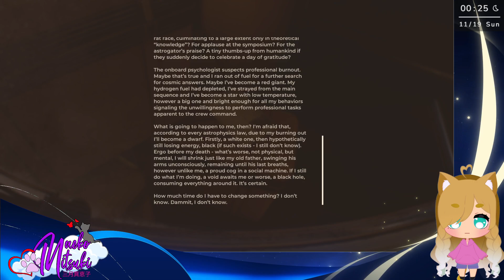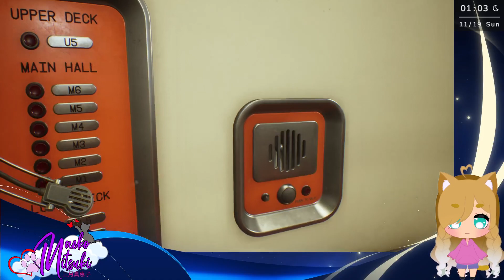[Ep 7] [The Invincible] [PC] - Checking out The Invincible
Game Played : The Invincible

Uncover mind-boggling scientific phenomena in a cosmic, philosophical adventure set within eerie landscapes. Discover fragments of what’s lost and report to your Astrogator, let his voice aid you in hard times.

You couldn’t have foreseen humanity’s biggest threat. It will force you to rethink mankind’s ambitions and biases. Go on - make decisions, follow the mystery… but remember not to underestimate the brutal simplicity and brilliance of evolution.

Robots, people… Choose whether to interact with different creatures on Regis III or how to do it. Friend, companion? Enemy? You never suspected what these words might really mean before you got here.

Immerse yourself in the atompunk atmosphere by using various tools, such as a telemeter or a tracker, and drive a vehicle through a stunning landscape. Experience realistic interactions with analogue technologies in a retro futuristic timeline.

The Invincible is a first-person game based on the motifs of The Invincible - an iconic novel of the world-known, hard science-fiction author and Polish futurologist Stanisław Lem.

There are places like Regis III, not prepared for us and for which we are not prepared for. Still, our spacecraft inevitably comes closer to the destination - for our stories and fates to cross in a dead spot."

"｡.｡:+* ﾟ ゜ﾟ *+:｡.｡:+* ﾟ ゜ﾟ *+:｡.｡.｡:+*ﾟ ゜ﾟ *+:｡.｡:+*ﾟ ゜ﾟ

● Moonglaze Animated Overlay Set by : @shiinareii
● Gold Reflection Animated Particles by : @shiinareii